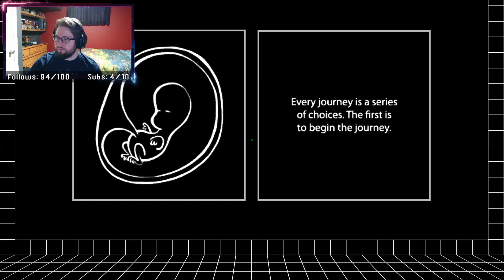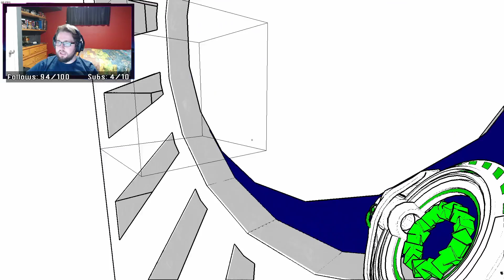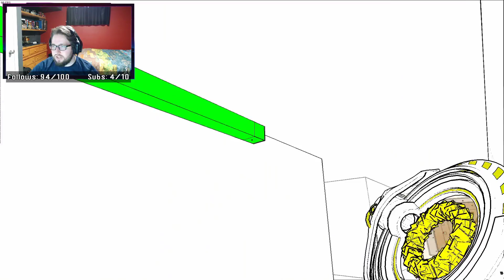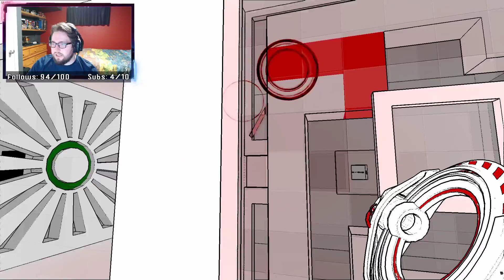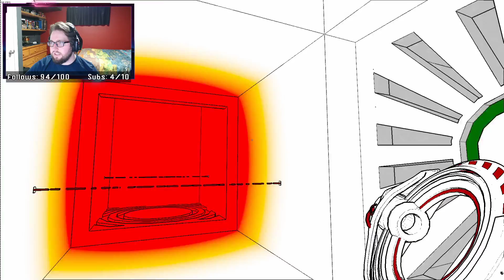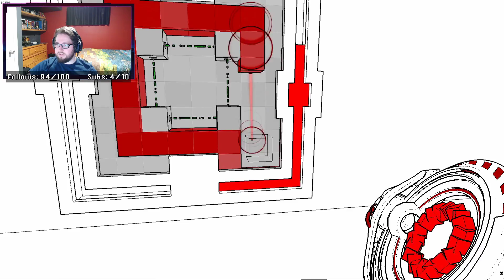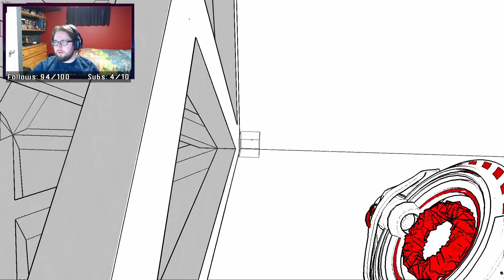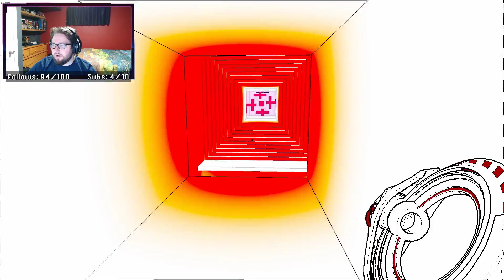Weird, non-linear cube puzzles are NOT my forte - Antichamber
Archive of my Antichamber stream from May 3, 2021.

to see my game playthroughs live and chat with me!